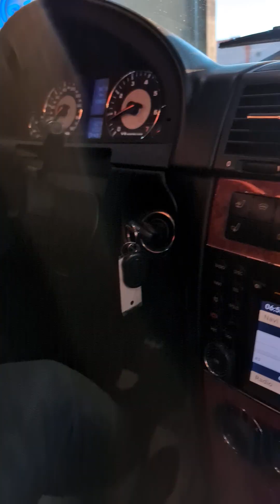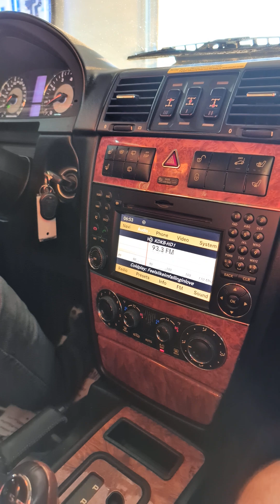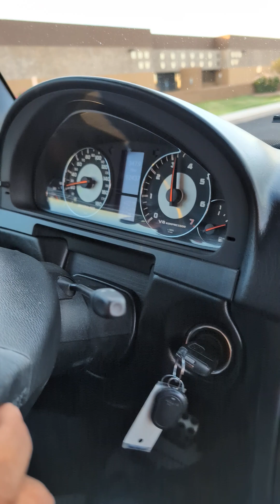2009 Mercedes G55 Walk Around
2009 G55 Walk Around